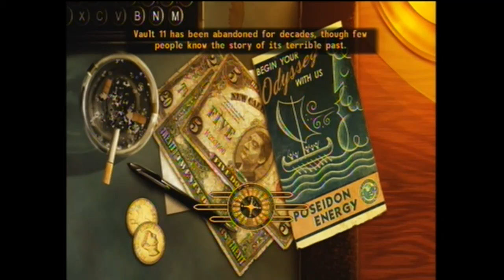Fallout New Vegas Xbox 360 "Restoring Hope" Quest Playthrough Part 1